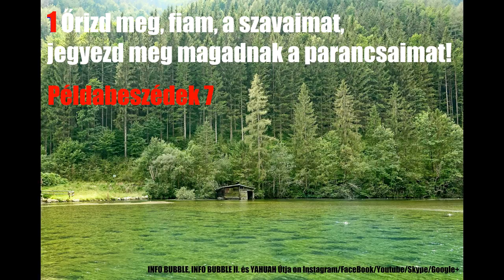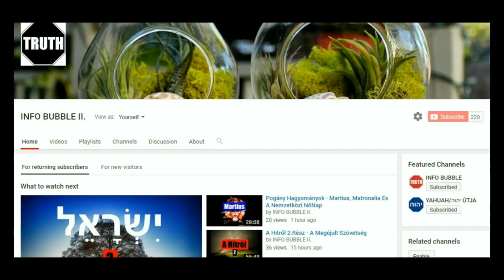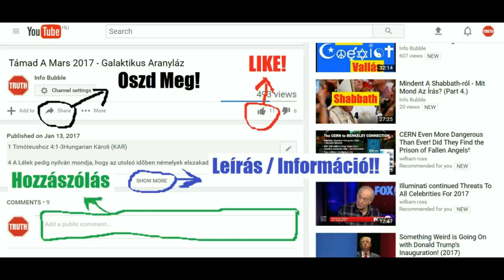1 János יוֹחָנָן Cepher Verzió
INFO BUBBLE ON FACEBOOK:
SKYPE: Info Bubble
SHALOM ÉS HALLELUYAH!

1Ján 1:1 Ami kezdettől fogva vala, amit hallottunk, amit szemeinkkel láttunk, amit szemléltünk, és kezeinkkel illettünk, az életnek Igéjéről.
1Ján 1:2 (És az élet megjelent és láttuk és tanúbizonyságot teszünk róla és hirdetjük nektek az örök életet, amely az Atyánál vala és megjelent nekünk;)
1Ján 1:3 Amit hallottunk és láttunk, hirdetjük nektek, hogy nektek is közösségetek legyen velünk, és pedig a mi közösségünk az Atyával és az ő Fiával, a Jézus Krisztussal.
1Ján 1:4 És ezeket azért írjuk nektek, hogy örömetek teljes legyen.
1Ján 1:5 És ez az az üzenet, amelyet tőle hallottunk és hirdetünk nektek, hogy az Isten világosság és nincsen ő benne semmi sötétség.
1Ján 1:6 Ha azt mondjuk, hogy közösségünk van vele, és sötétségben járunk; hazudunk és nem az igazságot cselekesszük.
1Ján 1:7 Ha pedig a világosságban járunk, amint ő maga a világosságban van: közösségünk van egymással, és Jézus Krisztusnak, az ő Fiának vére megtisztít minket minden bűntől.
1Ján 1:8 Ha azt mondjuk, hogy nincsen bűn mi bennünk, magunkat csaljuk meg és igazság nincsen mi bennünk.
1Ján 1:9 Ha megvalljuk bűneinket, hű és igaz, hogy megbocsássa bűneinket és megtisztítson minket minden hamisságtól.
1Ján 1:10 Ha azt mondjuk, hogy nem vétkeztünk, hazuggá tesszük őt, és az ő igéje nincsen mi bennünk.